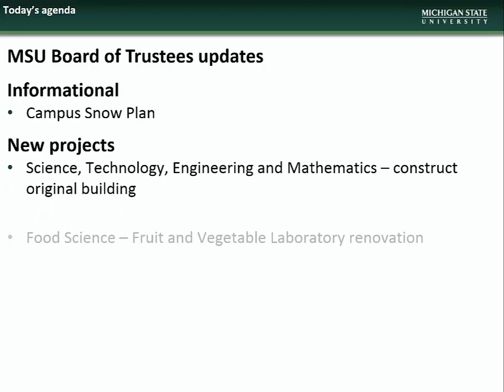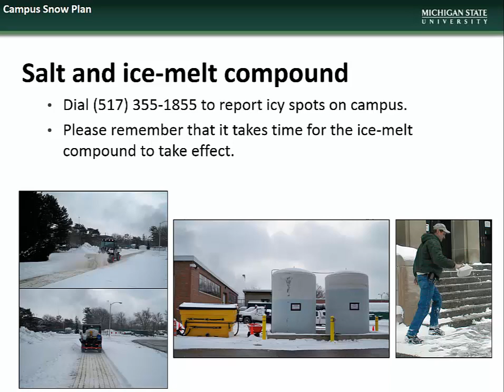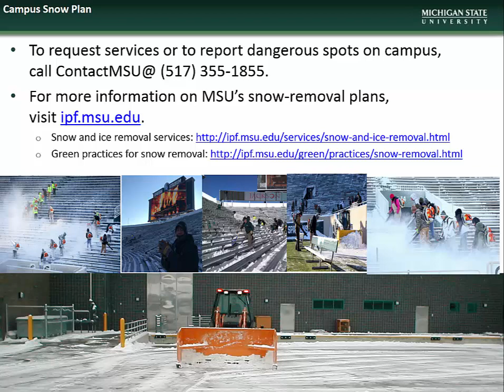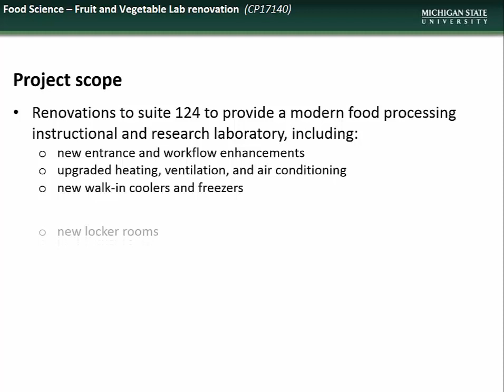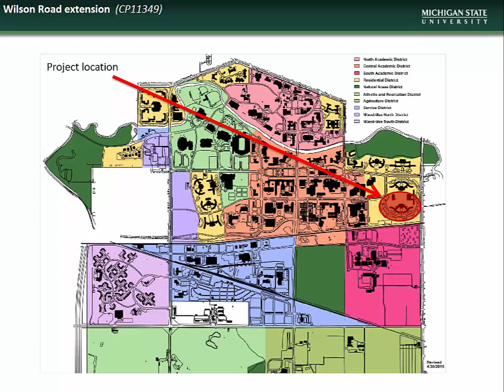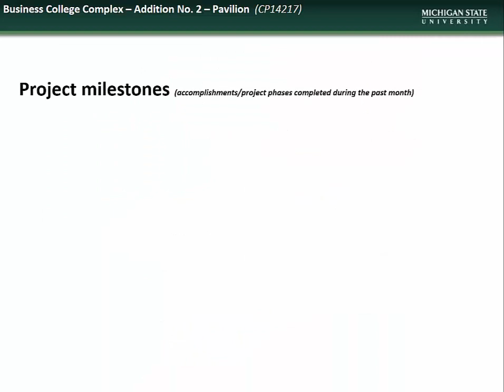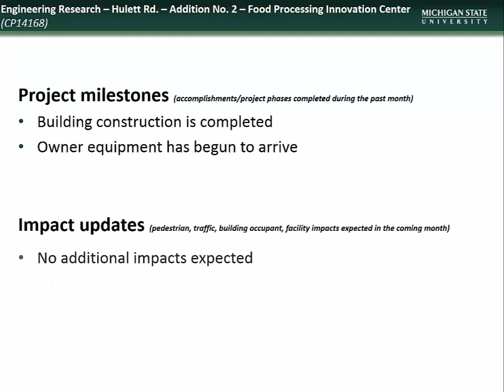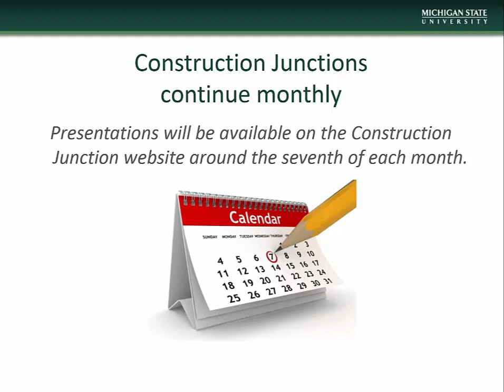Construction Junction February 2018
1:39 Campus Snow Plan
4:24 Science, Technology, Engineering and Mathematics – construct original building
5:59 Food Science – Fruit and Vegetable Laboratory renovation
8:09 Wilson Road extension
9:59 Interdisciplinary Science and Technology – construct original building
11:08 Business College Complex – Addition No. 2 – Pavilion
12:21 Engineering Research – Hulett Rd. – Addition No. 2 – Food Processing Innovation Center
13:18 Engineering Research Complex – addition and renovations